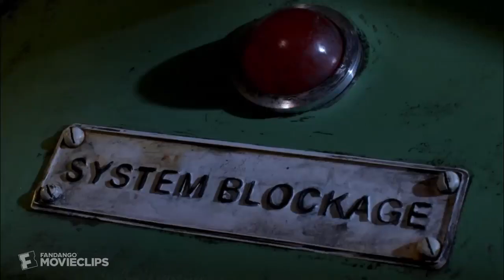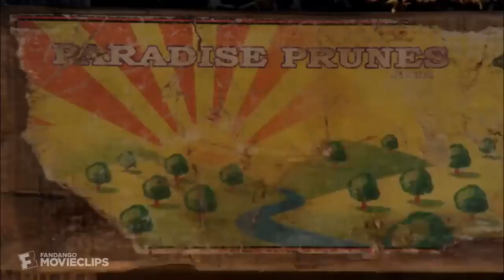A game of chicken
Rob and Daniel having it out on Signal Hill, Cape Town